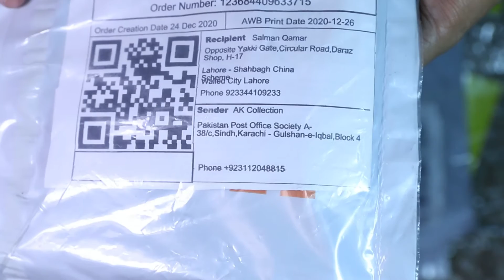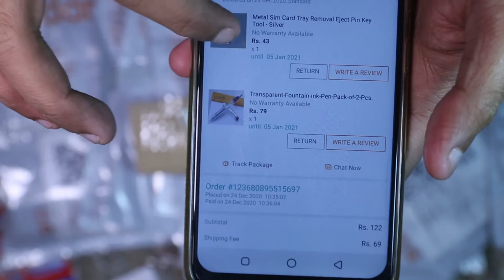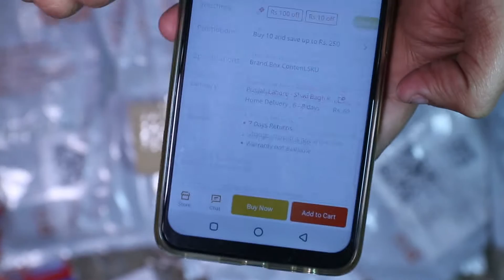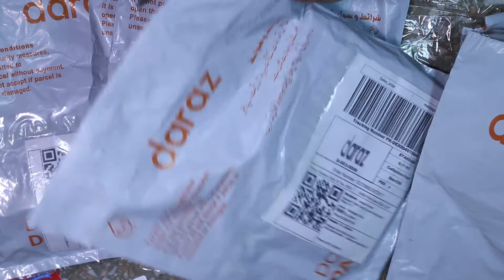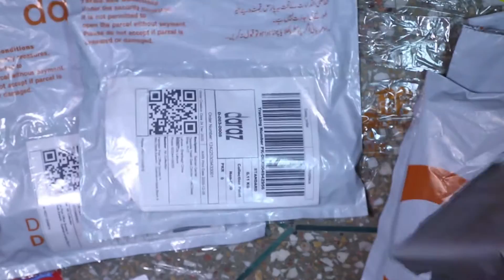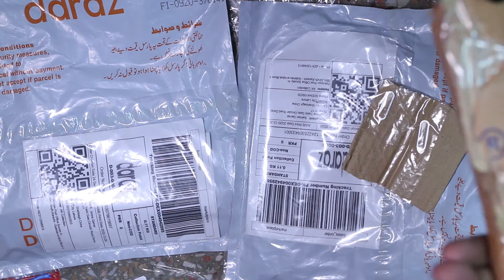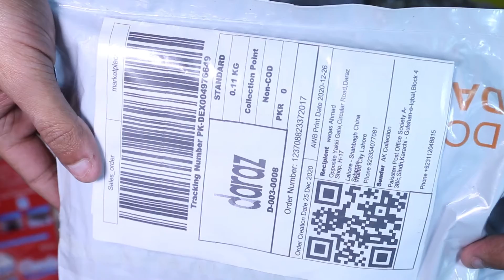Sim Tray Removal Pin and Dollar 717i Ink Pen from AK Collection Karachi Daraz Shop Unboxing & Review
Dollar 717i Fountain Pen Market Price : Rs. 25
BarCode SKU EAN/UPC Dollar 717i Fountain Pen: 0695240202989
Daraz SKU for Dollar 717i Fountain Pen: 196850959_PK-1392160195
Daraz Product iD Dollar 717i Fountain Pen: i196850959-s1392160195
Ratings & Reviews of Transparent-Fountain-ink-Pen-Pack-of-2-Pcs. : 0/5 (0 Reviews)

Metal Sim Removal Tool Market Price : Rs. 5
Daraz SKU for Sim Tray Removal Pin: 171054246_PK-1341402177
Daraz Product iD Sim Tray Removal Pin: i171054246-s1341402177
Ratings & Reviews of Metal Sim Card Tray Removal Eject Pin Key Tool - Silver : 4.6/5 (15 Reviews)

AJ Collection Daraz ScoreCard
Main Category : Furniture & Décor
Positive Seller Ratings : 82% (Based on 78 Customer Reviews)
Shipped on Time : 97%
Cancellation by AK Collection : 2%
Chat response rate : 100%
Chat response time Active in: 30 Mins

Daraz Category for Sim Ejactor Tools
-Mobiles & Tablets
--Mobile Accessories
---Parts & Tools
SIM Tools

Daraz Category for Fountain Pen
-Stationery & Craft
--Writing & Correction
---Pens

Product details of Transparent-Fountain-ink-Pen-Pack-of-2-Pcs.
Durable Fountain Pen
Completely Transparent
Best writting pen for beginners and professionals
Iridium Nip
Pack of 2 pieces

Product details of Metal Sim Card Tray Removal Eject Pin Key Tool - Silver
Packageincludes 2ejector tool pins.
Easy to remove your simTrayfrom your phone.
Durable to use due to fine metal alloy material.
Fits all smartphone and tablet-like iPhone, Samsung, HTC, LG, Huawei, Google, Nokia, etc
for family and friends share
Compact for travel.
Easily open/remove/eject the sim card tray
Easily carry with your key ring.

Daraz Order Numbers : 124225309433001, 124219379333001, 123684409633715,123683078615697, 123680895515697, 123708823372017, 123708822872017
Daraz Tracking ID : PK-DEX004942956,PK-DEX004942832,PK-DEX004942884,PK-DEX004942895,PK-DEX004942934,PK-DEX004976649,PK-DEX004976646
Order Date : 24 December 2020
Handed over to Daraz by AK Collection Karachi : 26 December 2020
Delivered to Customer / Picked Up from Daraz Shop: 29 December 2020
Daraz Pickup Point : Daraz Shop Lahore - Shah Alam
Shipped From : Gulshan-e-Iqbal, Karachi.

Pakistan Post Office Society A-38/C, Gulshan-e-Iqbal, Block 4, Karachi, Sindh, Pakistan.